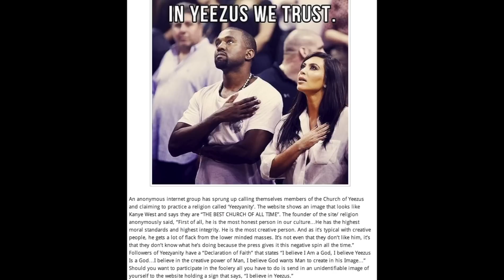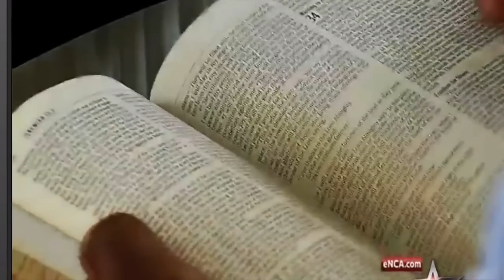kanye's Ye'ciples start Yeezianity the church of Yeezus Christ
First came Yeezus, then came Yeezianity. Just like a joke about a Kanye West bitcoin (briefly) turned into a real digital currency, 'Ye's decision to dub himself Yeezus has inspired some fans to start a religion in the rapper's honor.
We give you "Yeezianity." An anonymous group calling itself the Church of Yeezus has launched a site in honor of their new faith explaining that they believe that, "The one who calls himself Yeezus is a divine being who has been sent by God to usher in a New Age of humanity ... We believe that a New Age is beginning where all people will unlock their creative powers and the competitive struggle for money and power will no longer be necessary."